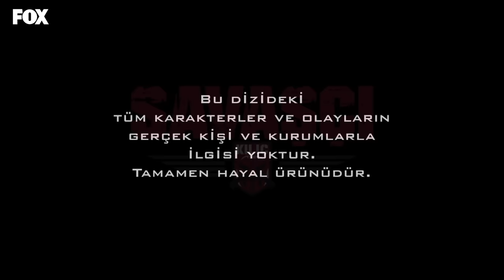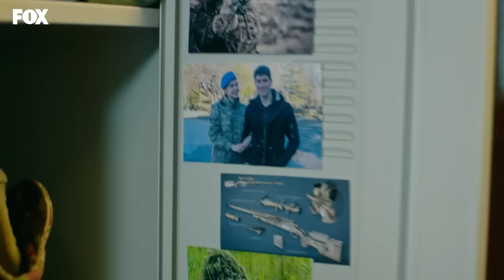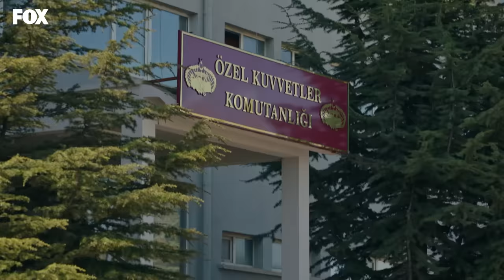Savaşçı 99. Bölüm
Savaşçı 99. Bölüm (27 Eylül 2020)

Oyuncular:
Berk Oktay
Murat Serezli
Sarp Levendoğlu
Gaye Turgut Evin
Doğan Bayraktar
Ali Tarık Fındık
Sertan Erkaçan
Serhat Nalbantoğlu
Ersin Olgaç
Nazan Diper
Ogeday Girişken
Anıl Altınöz
Serkan Kuru
Şahverdi Ali Eren
Esma Soysal
Bahadır Buyruk
Yiğit Anıl Dinkçi
Melih Akdemir
Eylül Toros
Elit Andaç Çam
Belma Mamati
Zerrin Sümer
Alp Öyken